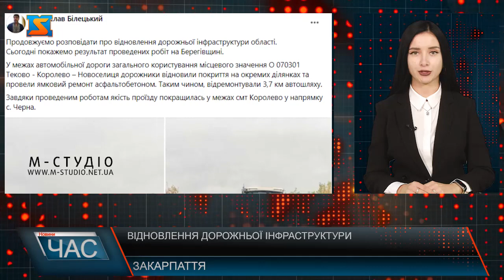Відновлення дорожньої інфраструктури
Продовжуємо розповідати про відновлення дорожньої інфраструктури області – повідомляє перший заступник голови Закарпатської ОВА. Сьогодні покажемо результат проведених робіт на Берегівщині.  У межах автомобільної дороги загального користування місцевого значення О 070301 Теково - Королево – Новоселиця дорожники відновили покриття на окремих ділянках та провели ямковий ремонт асфальтобетоном. Таким чином, відремонтували 3,5 км автошляху. Завдяки проведеним роботам якість проїзду покращилась у межах смт Королево у напрямку с. Черна – повідомляє Мирослав Білецький.